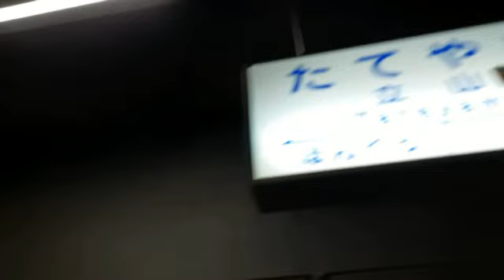Murodo to Toyama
tateyama bus ride from Murodo to Bijodaira. From Bijodaira ride the Tateyama Cable Car down to the Tateyama station. Ride the Toyama Chiho Railroad express to Tateyama Station.